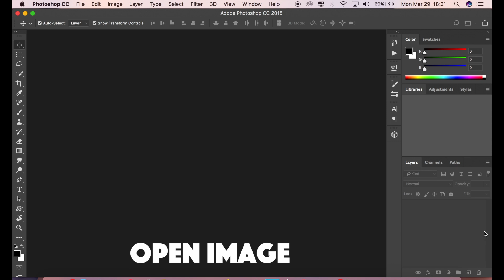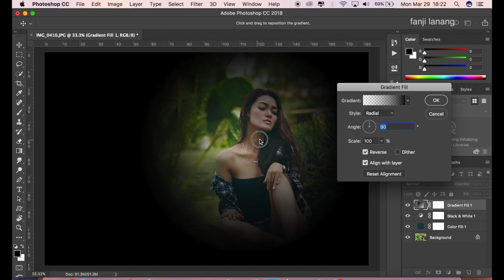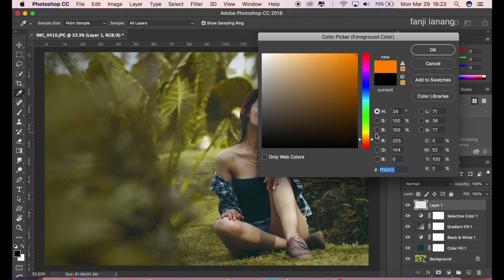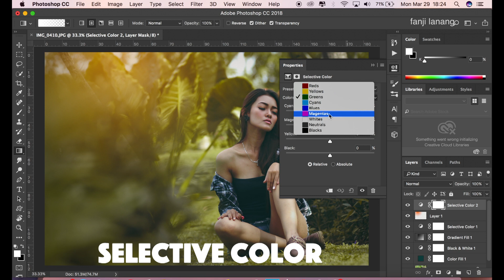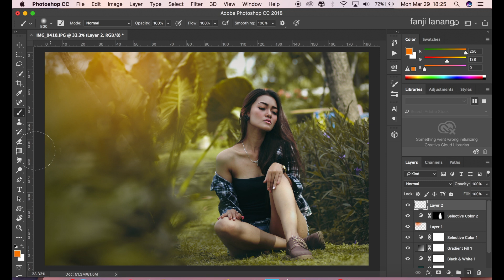OUTDOOR CINEMATIC SOFT COLOR EFFECT | PHOTOSHOP TUTORIAL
For Beginners Portrait Photo Editing | Photoshop Easy Way To Make Your Photo Looks Better | OUTDOOR CINEMATIC SOFT COLOR EFFECT | Photoshop 2021 color grading